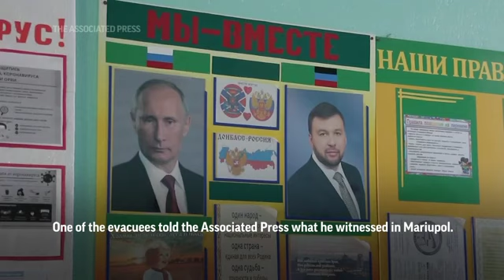Evacuees from Mariupol find shelter in school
The Donetsk rebel government said over 800 people have been evacuated from Mariupol amid heavy fighting. (March 19)